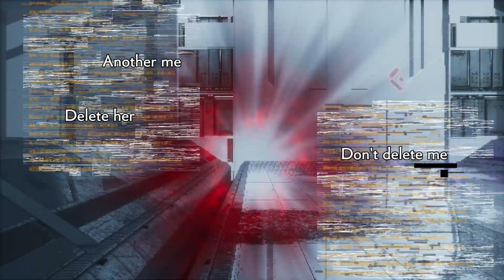Crymachina Part 13